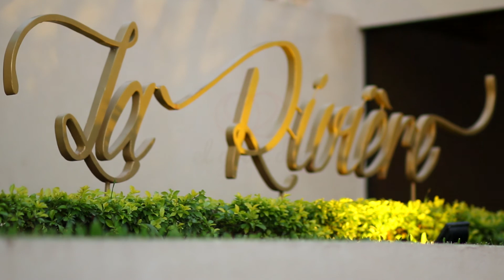Vidriera de Salones: La Riviere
El Salón La Riviere está ubicado sobre Av. Paseo del Yacht casi Lapacho Amarillo (Lambaré, Paraguay).

INFRAESTRUCTURA

-Arquitectura de estilo Neo clásico con toques vanguardistas.
-Capacidad para 300 personas en formato cena y 500 personas en formato cocktail.
-Vista panorámica al río.
-Terraza al aire libre con fuentes de agua.
-Sanitarios para damas, caballeros y personas con capacidad limitada.
-Sala privada para los anfitriones.
-Área de cocina y cantina.
-Estacionamiento dentro del local.
-Generador de Energía Eléctrica.

CAPACIDAD
-Salón: Hasta 300 personas.
-Amplios jardines de 2500 m2.

SEGURIDAD

-Contamos con servicio de guardia tanto dentro del local como en el estacionamiento.
-Ofrecemos también servicio de Valet Parking.

EMERGENCIAS
-Servicio de Emergencias Médicas 24hrs.